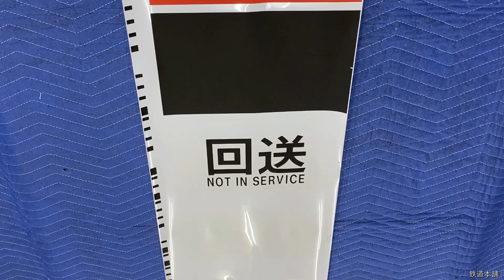2-05＊種別幕 ワンマン 区間準急 貸切 快速急行 区間快速 他